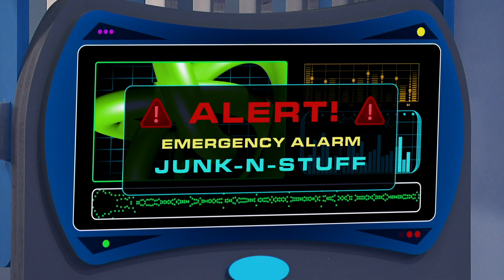Henry Danger | Reality show | Nickelodeon Italia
Jasper si emoziona quando arriva un reality show al Cianfrusaglie e Robe del Genere!